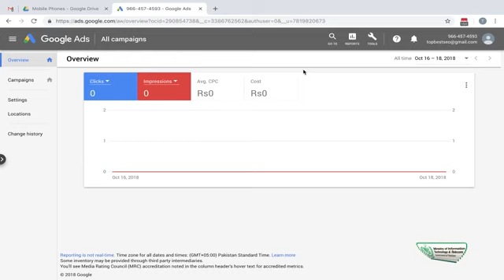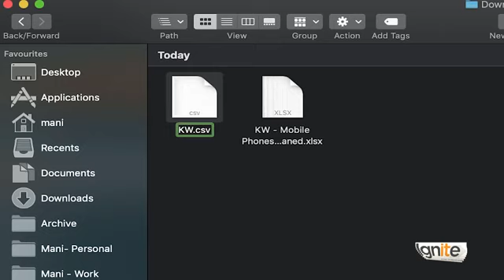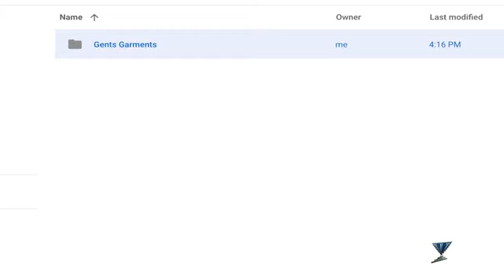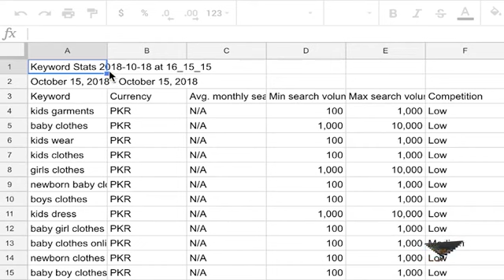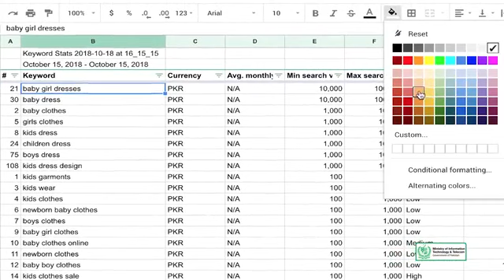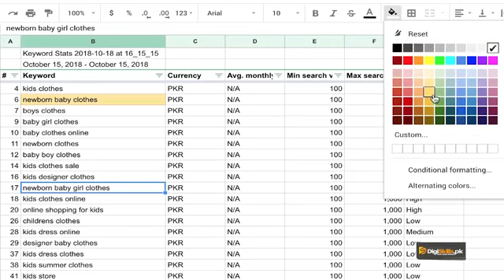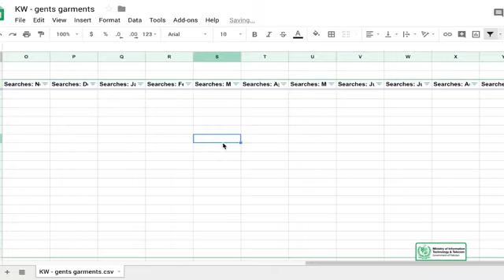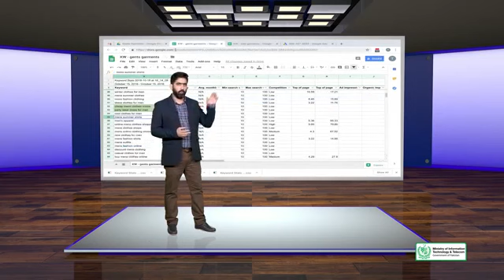SEO#42 SEO Keyword Research Keyword Research Case Study 1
Topic Brief

You will understand about researching keywords for a garments store.